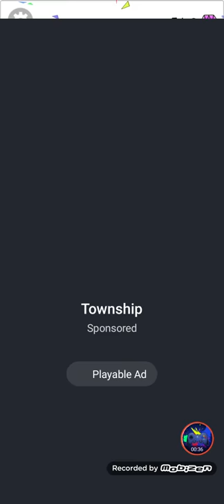Draw happy puzzle day 601-620 Gameplay